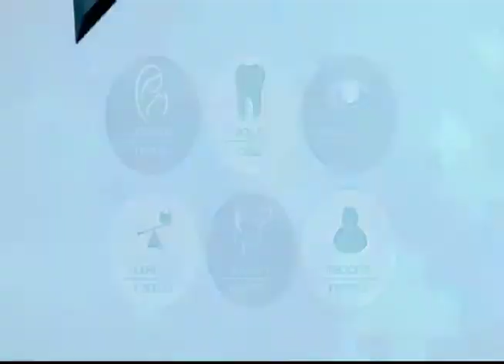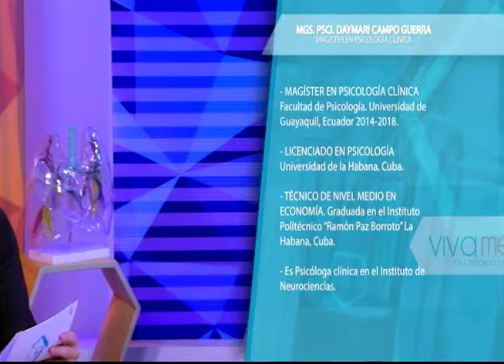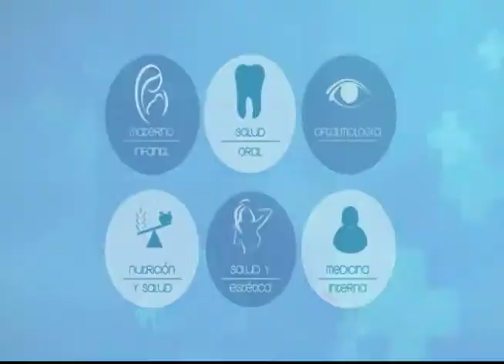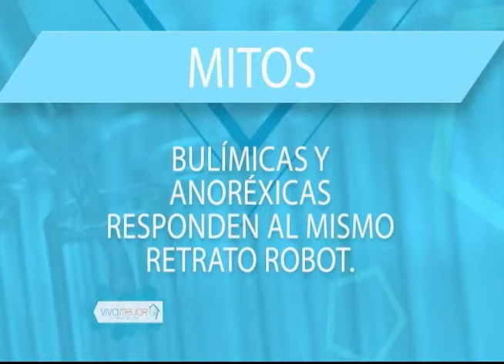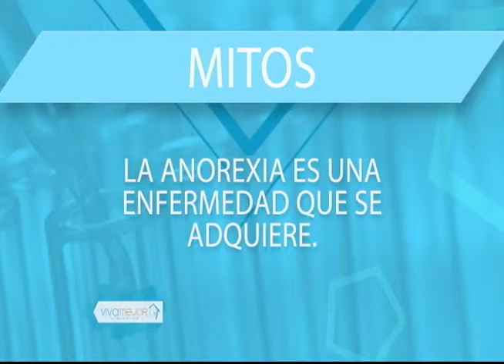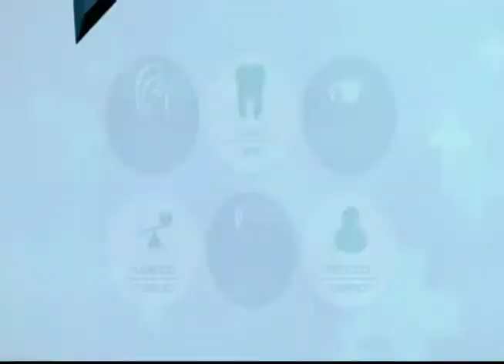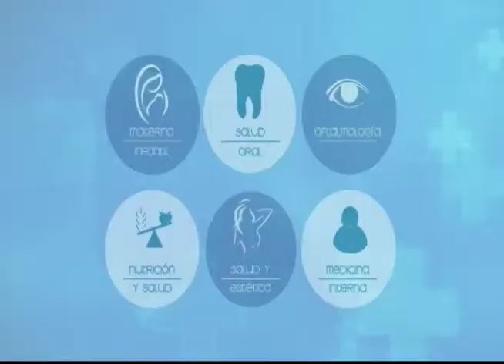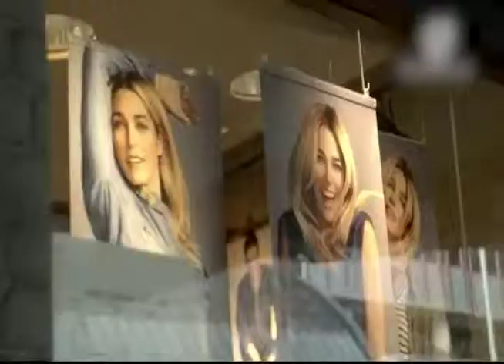VIVA MEJOR | 21-03-2019 | NUTRICIONISTA ANGELA DAU